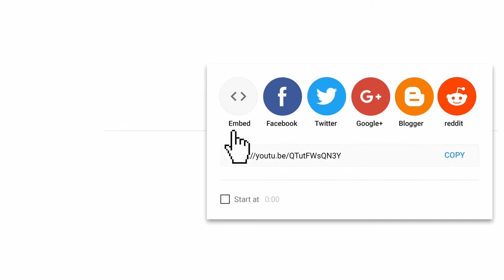Mother Cat and Cute Kittens 😍 Best Family Cats Comilation | Bear